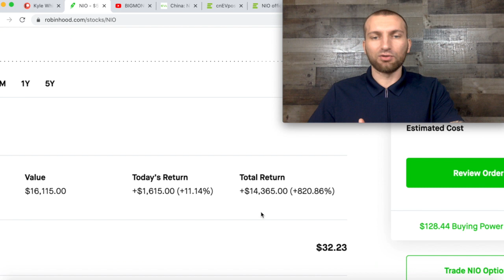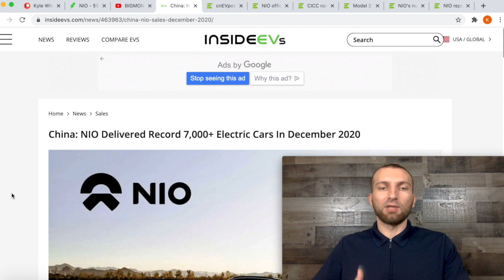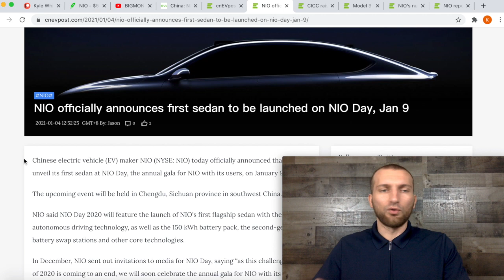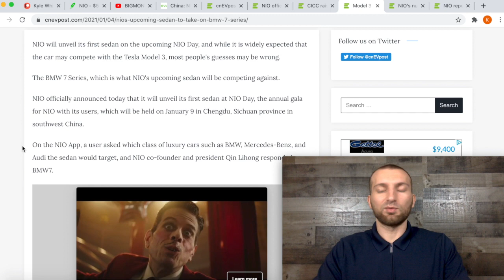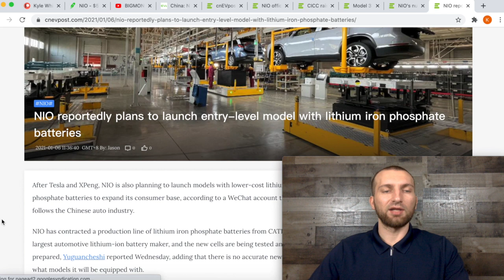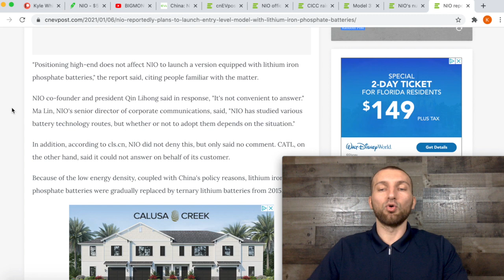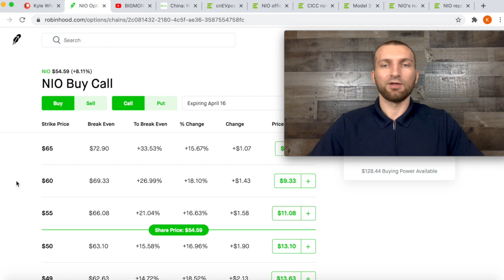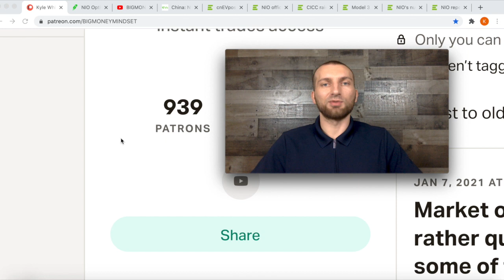NIO STOCK UPDATE! PRICE TARGET $150 2021! NIO DAY, NEW BATTERY, NEW VEHICLES! OPTIONS! ROCKETFUEL!